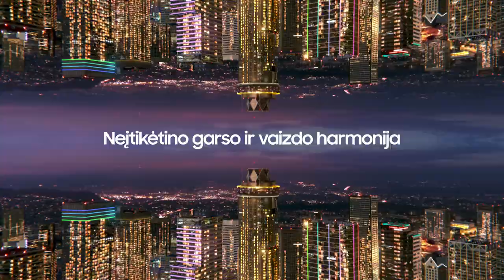„Betsafe–LKL“ rungtynių komentarai: „Wolves“ - „Nevėžis–Optibet“ [2023-01-29]